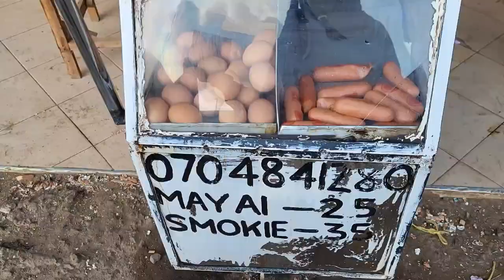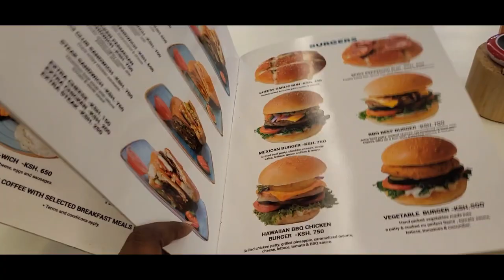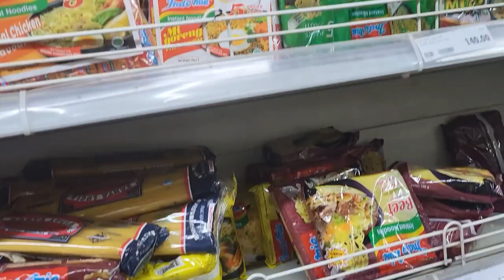WEEKLY VLOG:DINNER|NEW NAIL SET|FOODIE|350 subs 🤭